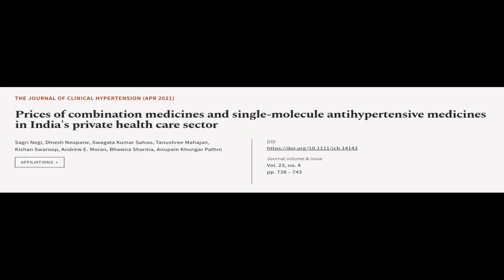Prices of combination medicines and single‐molecule antihypertensive medicines in Ind... | RTCL.TV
### Keywords ###

### Article Attribution ###
Title: Prices of combination medicines and single‐molecule antihypertensive medicines in Indias private health care sector
Authors: Sagri Negi, Dinesh Neupane, Swagata Kumar Sahoo, Tanushree Mahajan, Kishan Swaroop, Andrew E. Moran, Bhawna Sharma ,and Anupam Khungar Pathni
Publisher: Wiley
DOI: 10.1111/jch.14143

### Video Timestamps ###
0:00:00 - Summary
0:01:04 - Title
0:01:11 - Tail
0:01:16 - End